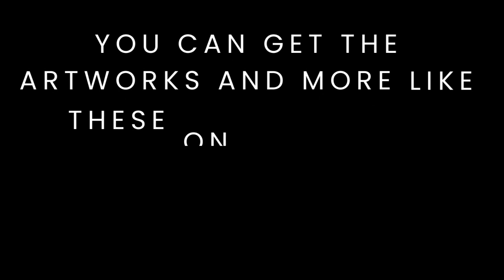Iran Protest Artworks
The project is the brainchild of Dr. Sukant Khurana, who is including people both Iranian and global, mostly women, in this dialogue — and every day looking to expand the coalition and scope of this voice. This ongoing project will appear in different forms. This one on Gumroad is managed by K Priyanka, an excellent budding researcher working with Ioncure Tech Pvt Ltd, a company founded by Sukant. This fight is not a fight for Iranian women alone but against oppression. Oppression anywhere must be fought globally. A victory for women will be a victory for modernity.

For more such artworks visit-  ioncuredesignstudio2.gumroad.com